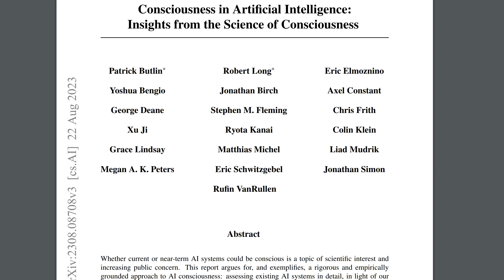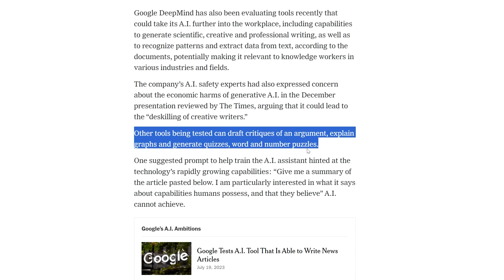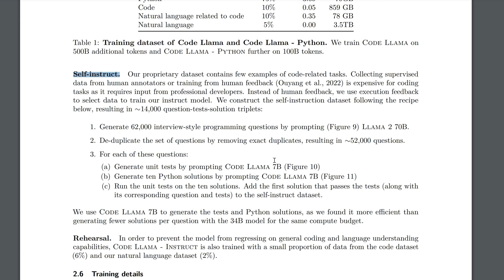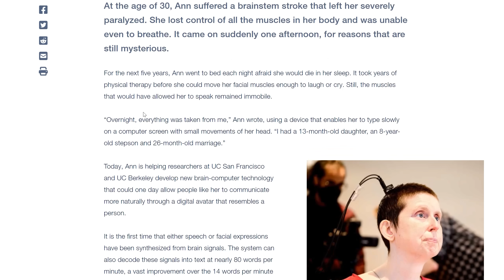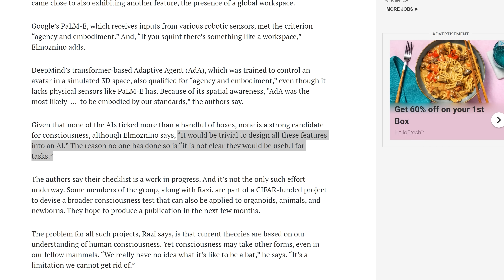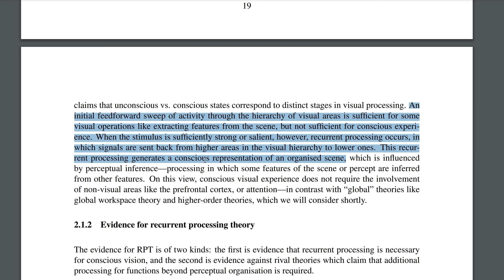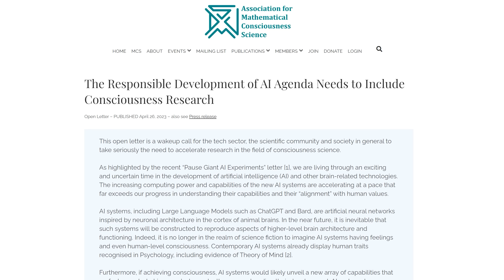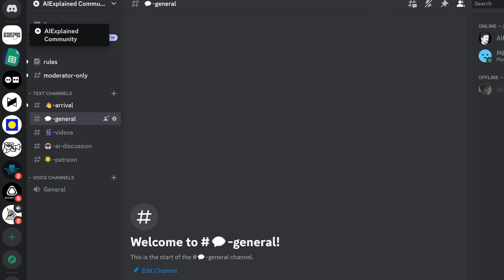9 New Gemini Leaks, Code Llama and A Major AI Consciousness Paper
In the last few days, we have had dramatic new leaked insights into the sheer breadth of Google Gemini, their rival to GPT 4 or, perhaps, GPT 5. Just today, we’ve had Meta’s Code Llama and, earlier, their impressive multilingual SeamlessM4T model. Yesterday, from Berkley we get new brain-computer AI transforming the life of a stroke victim, and last but definitely not least, an 88 page AI Consciousness Report.

New AI Explained Discord! - Led by the amazing Wolffe#5102, a consultant and software developer focusing on AI-power applications.